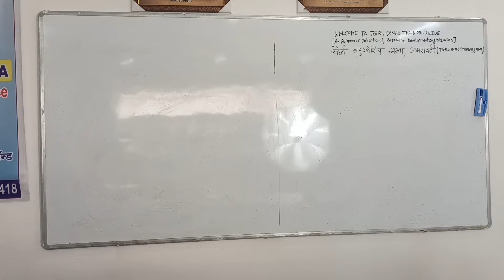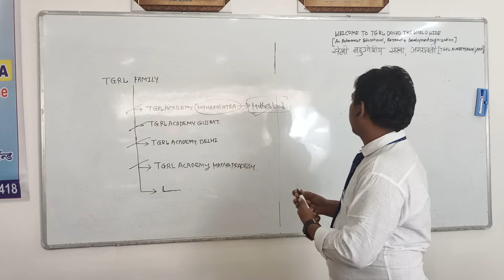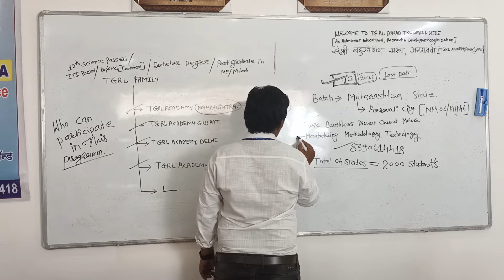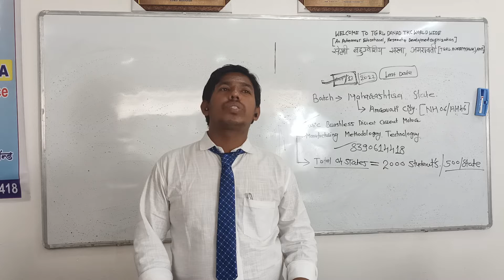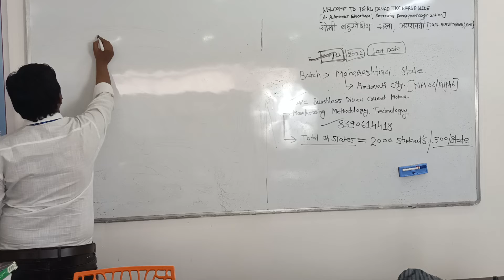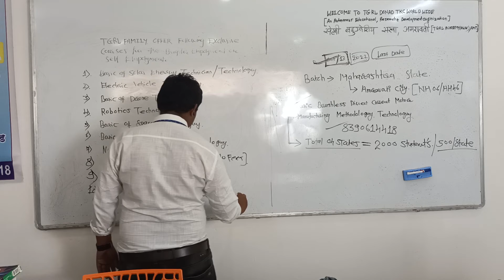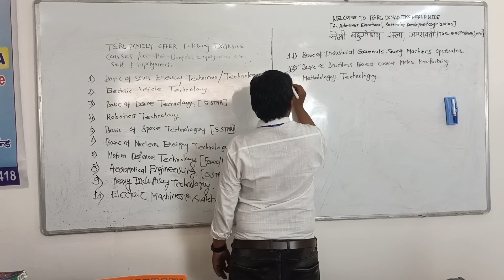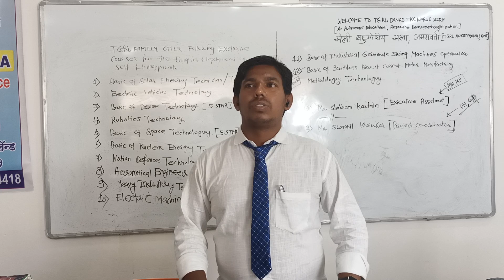VCN.48 | 04 STATES | 12 EXCLUSIVE EMPLOYABLE COURSES |CONTACT TO MR. SHUBHAM /MR. SWAPNIL |TGRL FAM.